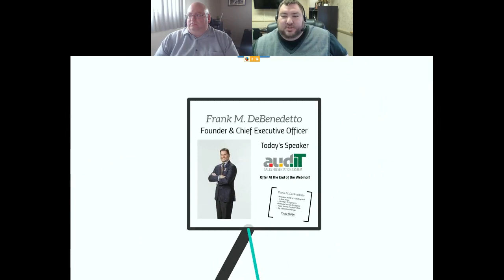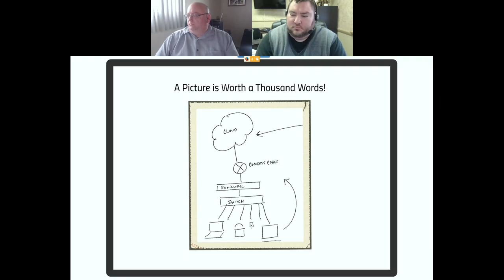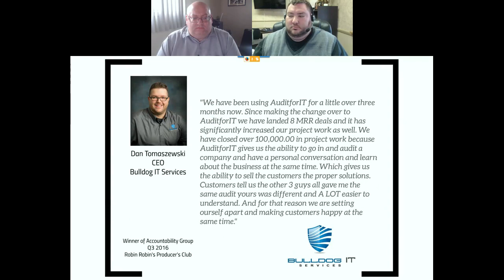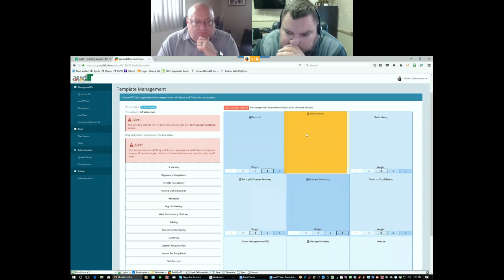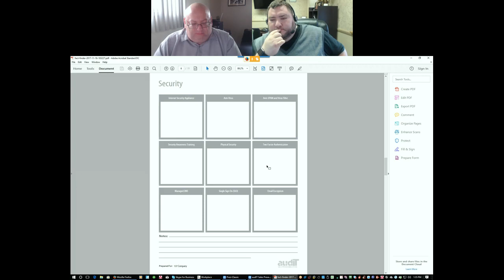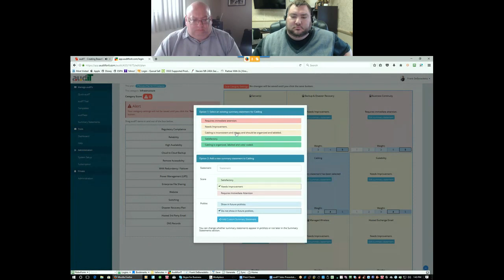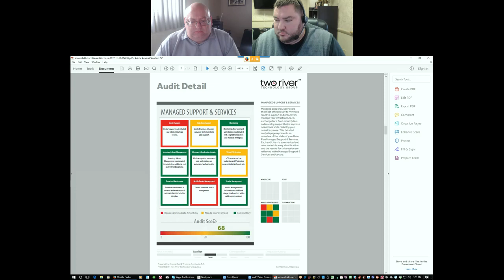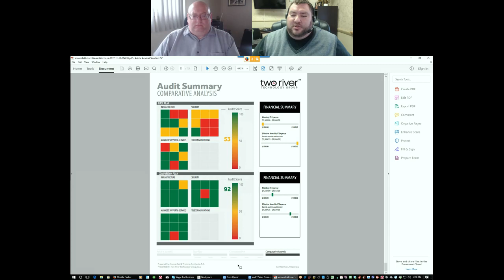audIT - Creating Beautiful QBRs and Sales Sheets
The RocketMSP Podcast with Steve Taylor was created to help IT professionals learn about the latest tools and processes to run a more profitable MSP.

FREE RESOURCES

CHAPTERS

0:00 Intro
5:00 Content